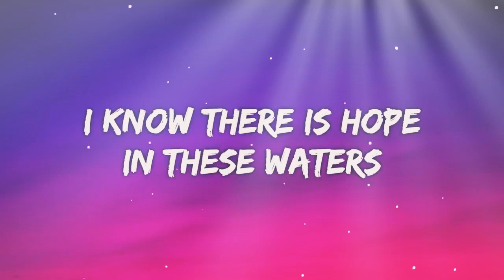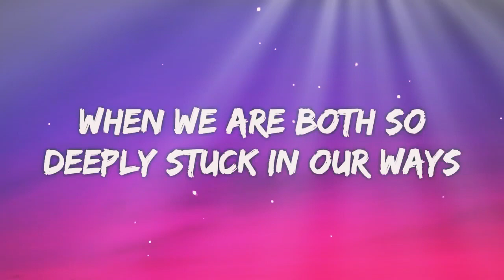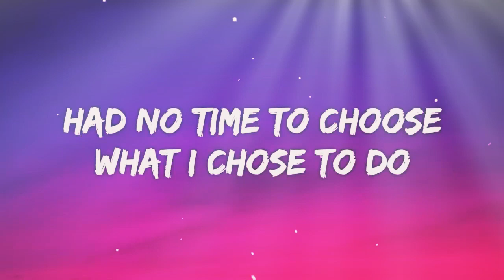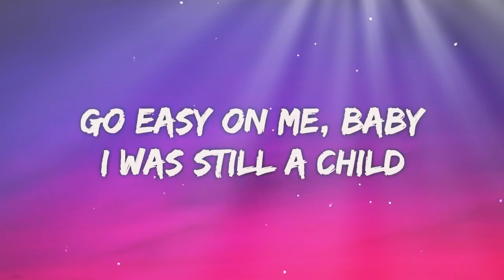Adele Easy - On Me (Lyrics)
Official Video for "Easy On Me" by Adele.